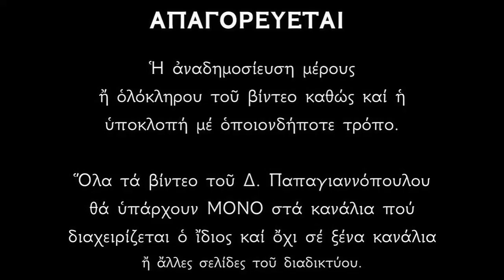Άγιος Διονύσιος της Ζακύνθου ο θαυματουργός | «Ο Άγιος της συγνώμης» (Βίος και πολιτεία)